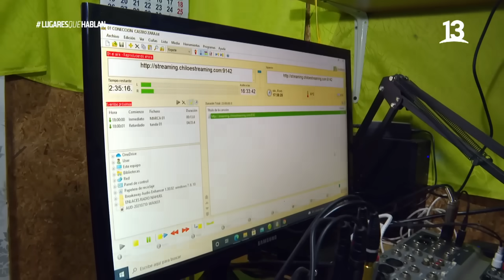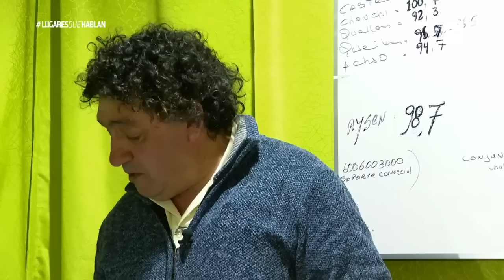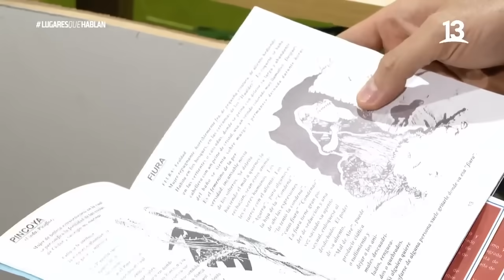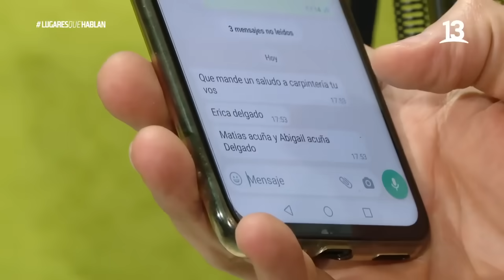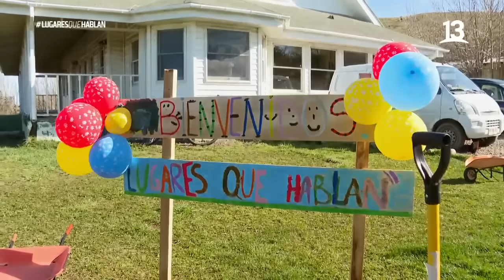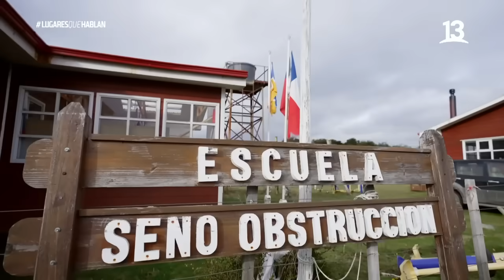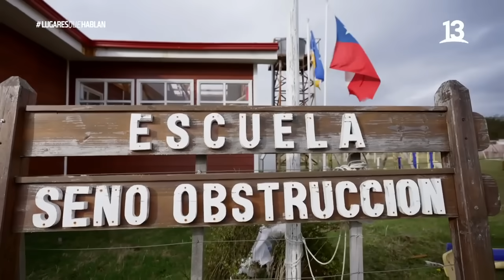Patagonia, Lugares que Hablan, Canal 13.